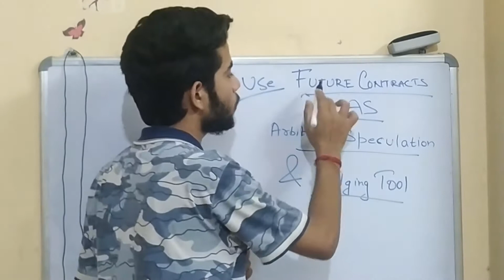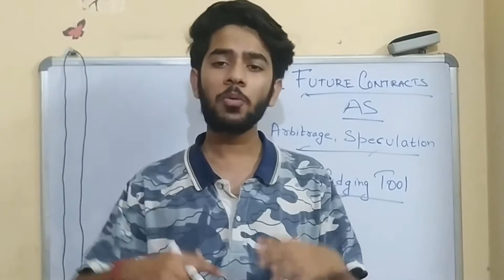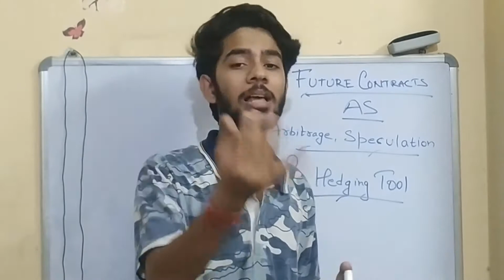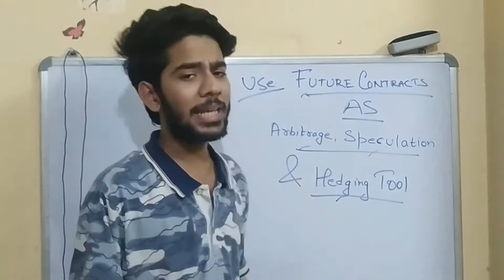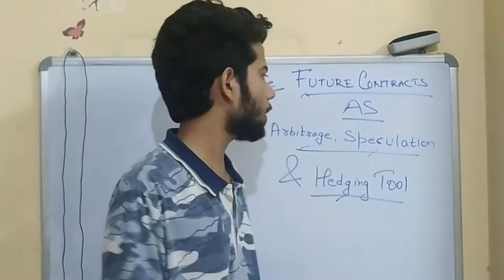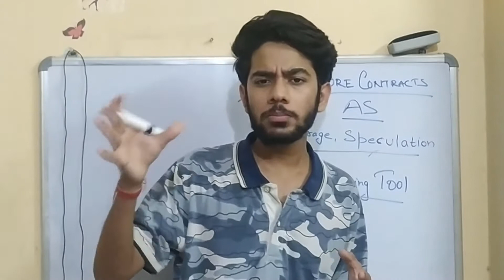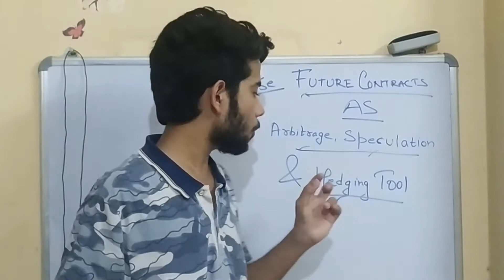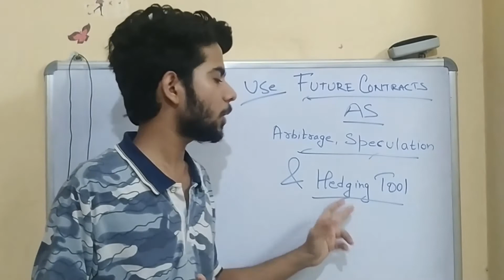Use of Future Contracts as an Arbitrage Tool, Speculation Tool & Hedging Tool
future contracts as forward contracts both have been an important topic throughout. In this video, i have explained about the uses of future contracts as an arbitrage tool, speculation tool and a hedging tool. Watch this video till the  end to get full knowledge about this topic.